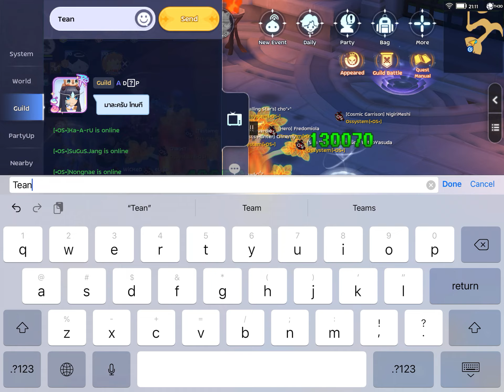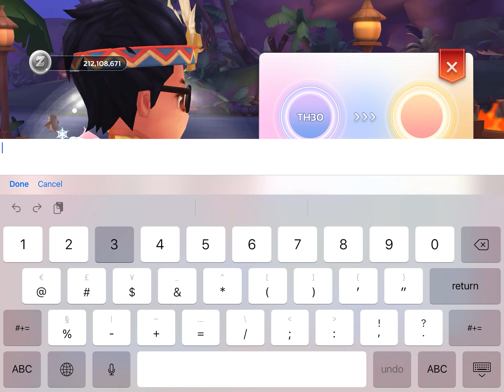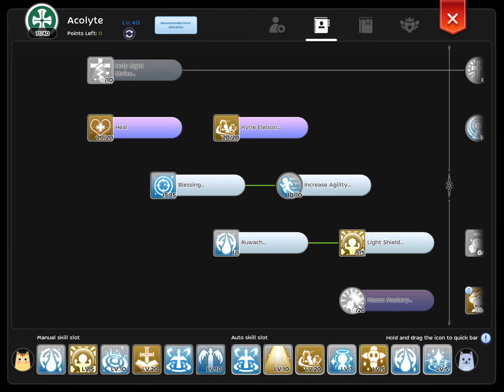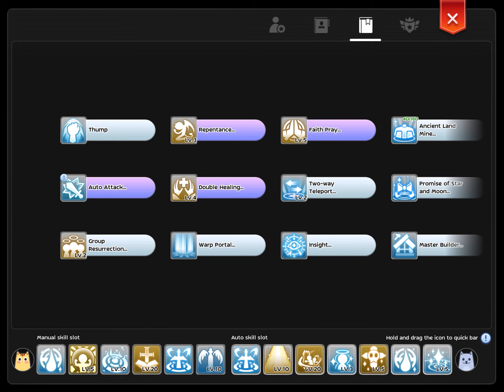[ Guild Battle 20/10/2022 ] Fun Run